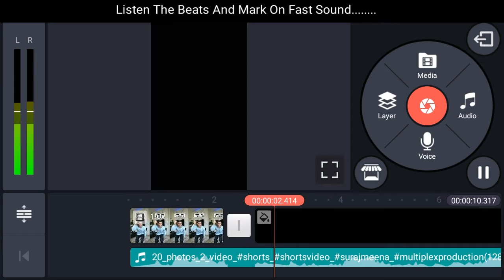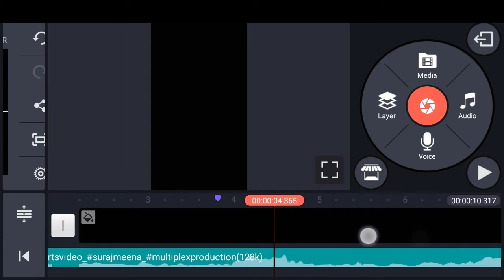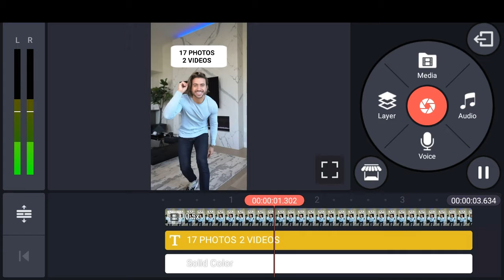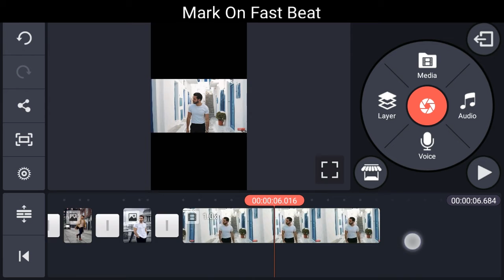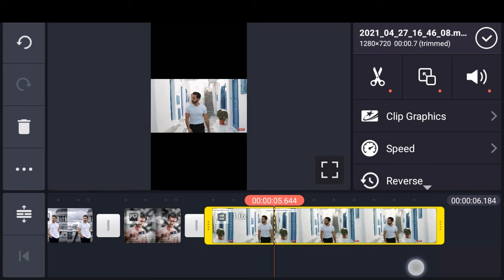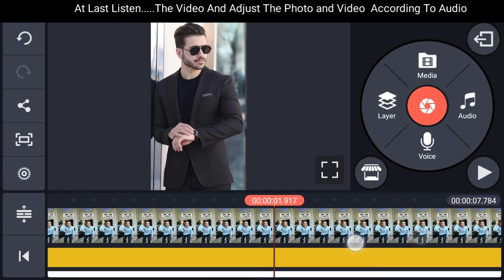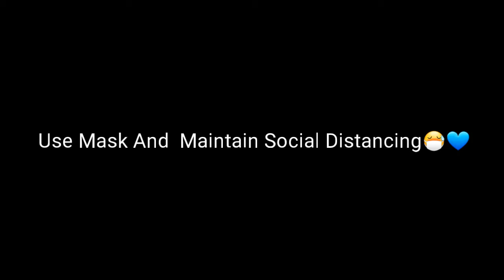How To Make Instagram Treanding Tutorial🔥🔥||17 Photos 2 Videos Tutorial||Treanding Reels Tutorial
Hastages:
________Be Safe😷_______